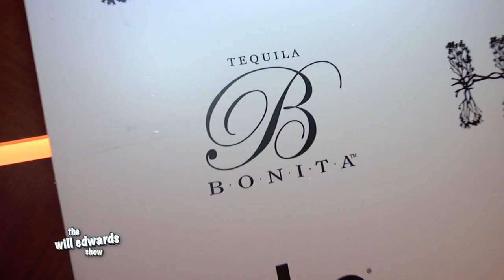Las Vegas Talk Show - The Will Edwards Show - Full Episode with Rhayne Thomas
In this episode of Las Vegas' Only Night Time Variety Talk Show, Will Edwards and Co-Host Jon Paul Raniola sit down with Author, Musician, Humorist, Rhayne Thomas. She has written such books as "Born Again Bag Lady" and "Hey Amy! I'm a Black Lesbian Rabbi!". Rhayne uses her humor to provide mentoring as a self-help speaker.  Musical guest is Chris Kennedy.